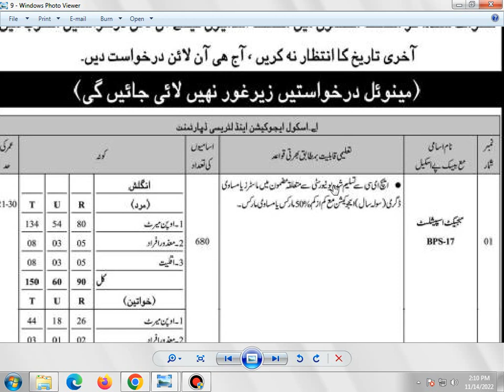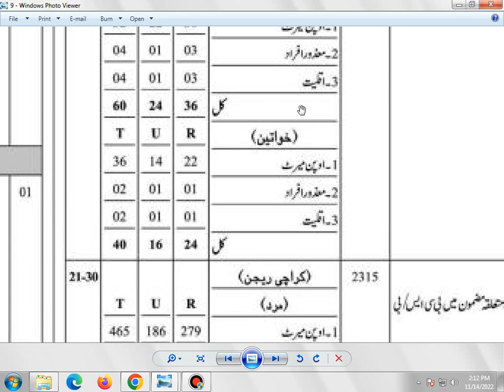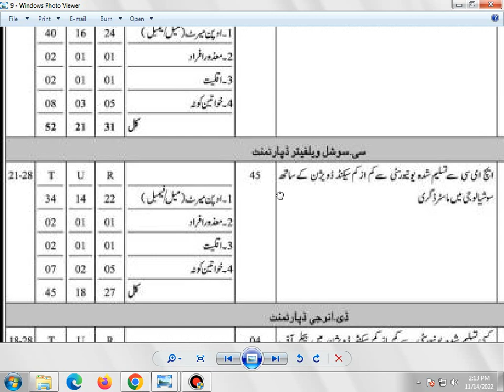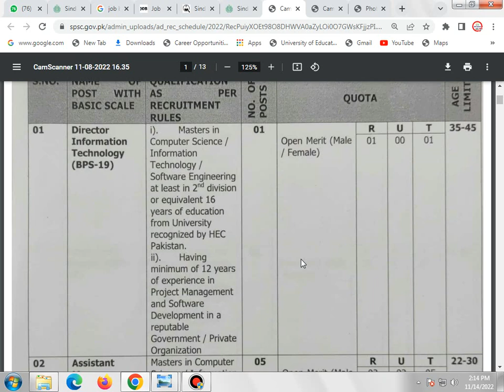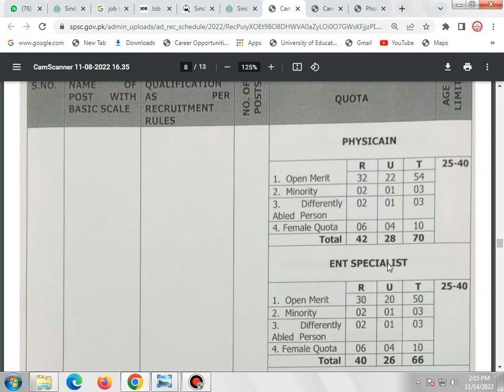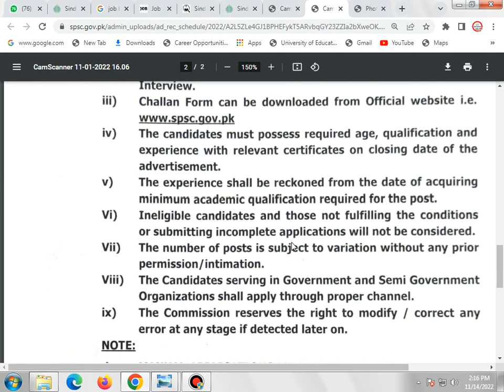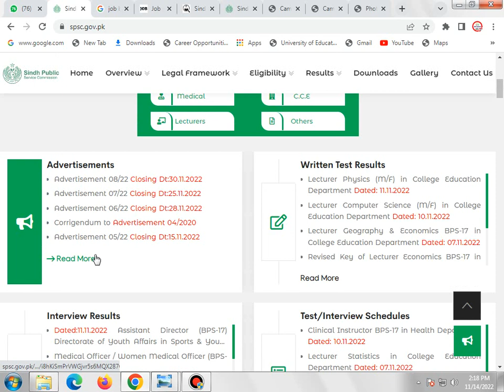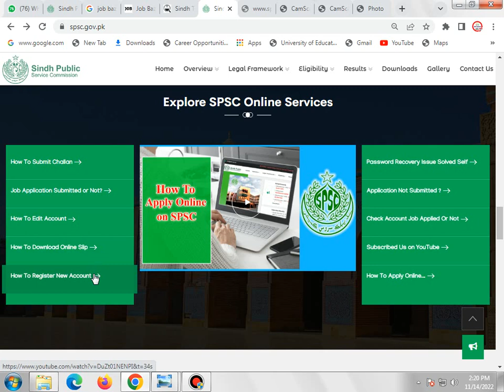SPSC Educator Jobs | Sindh Jobs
Hello,